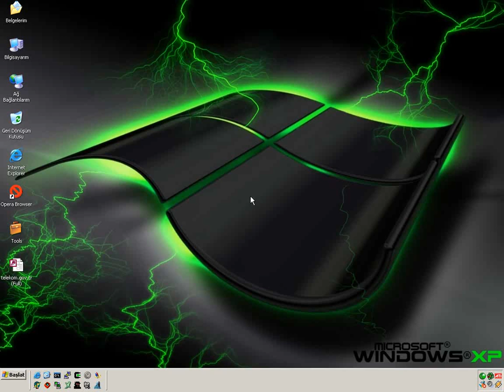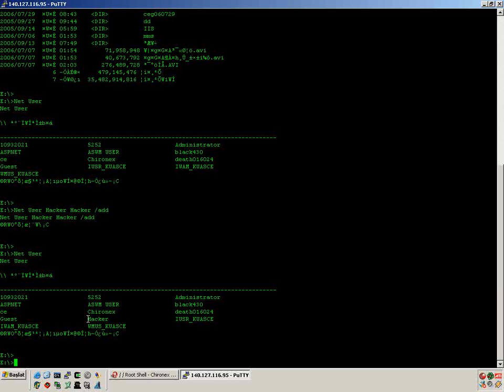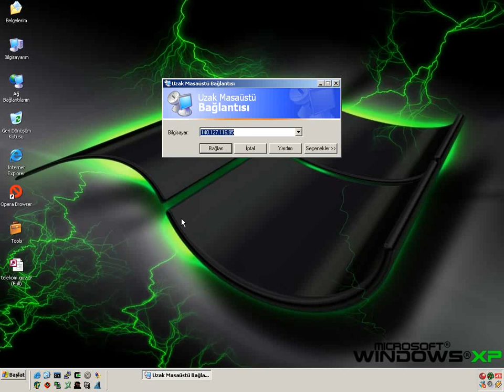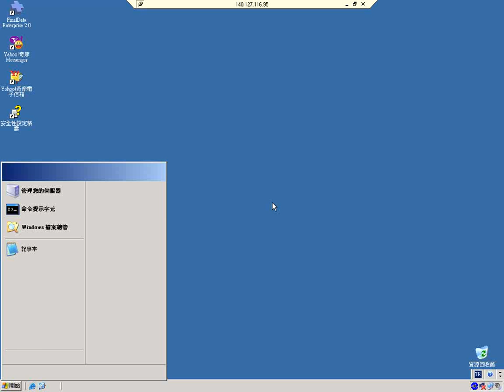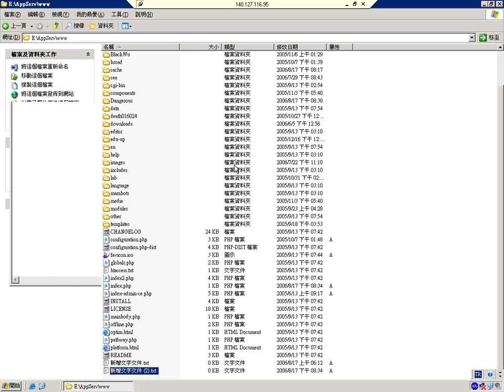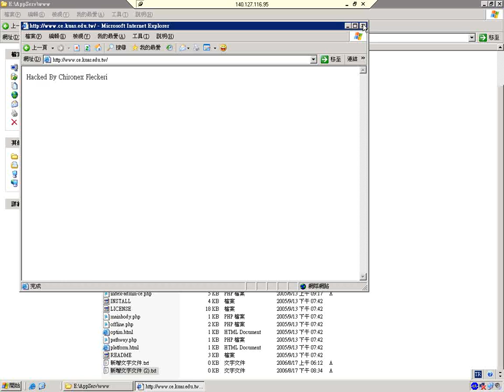Windows Server Rooting (Remote Desktop Connection)